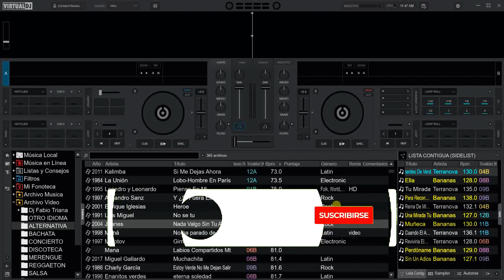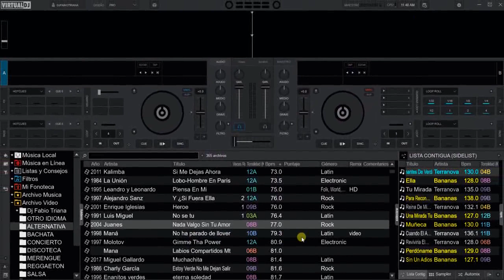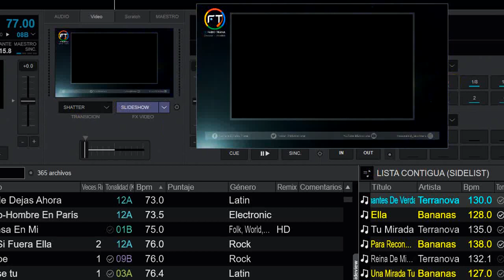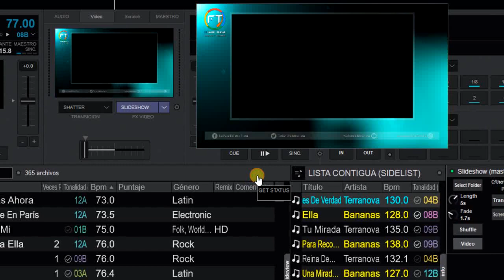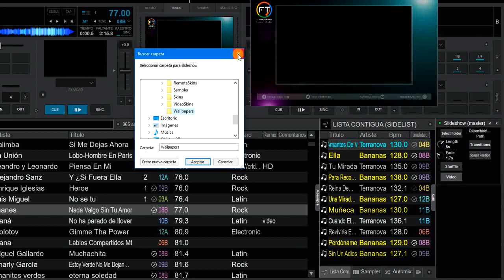Mejorar tus DJ LIVE con slideshow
así se logra una pantalla que llame la atención